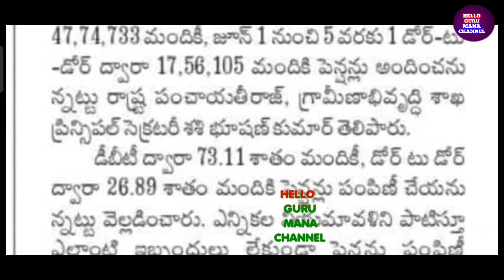పెన్సనర్లకు ఈ నెల పెన్షన్ శుభవార్త/గుడ్ NEWS TO PENSIONERS PENSION RELEASE